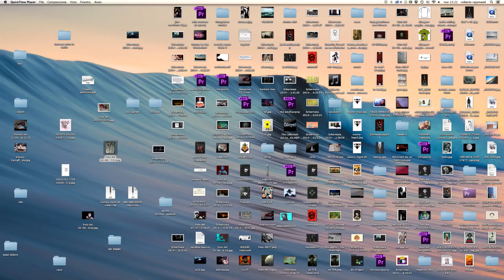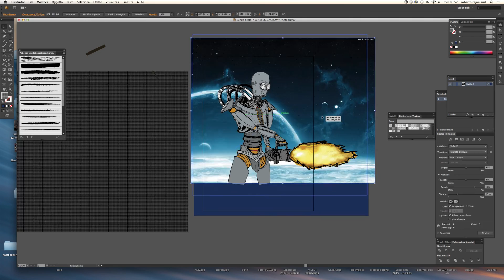Speed painting Robot Photoshop + Illustrator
Created by : Roberto Rejamand

track: Fake plastic heads - i will find your machine

alcuni pezzi del video non ci sono perchè mi accorgevo dopo che la registrazione si stoppava da sola :S